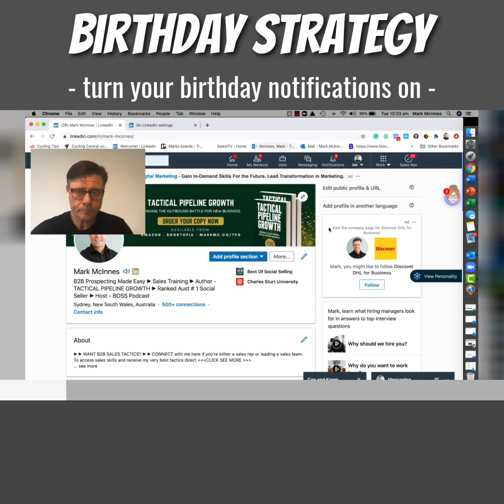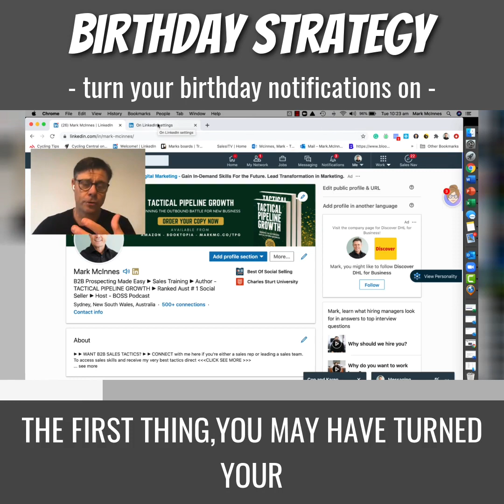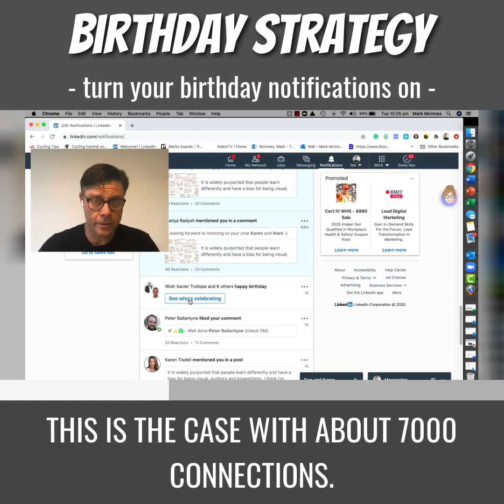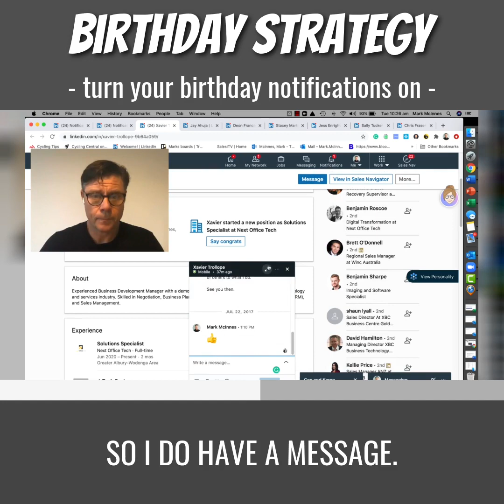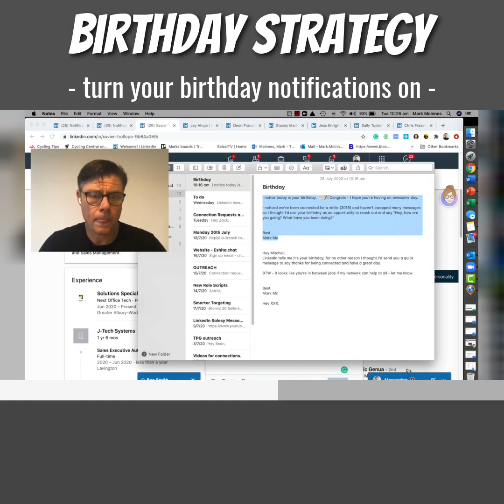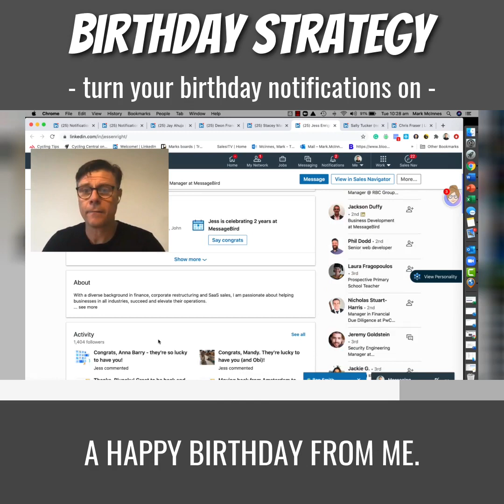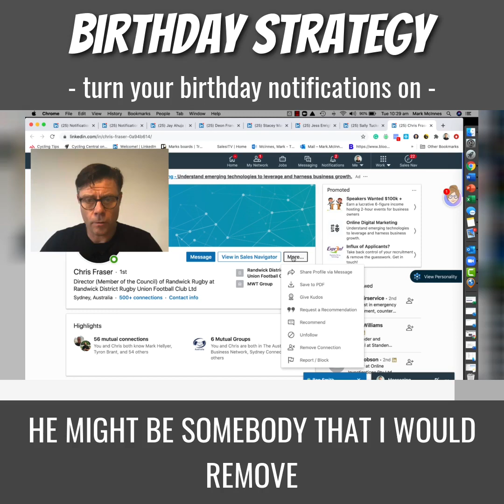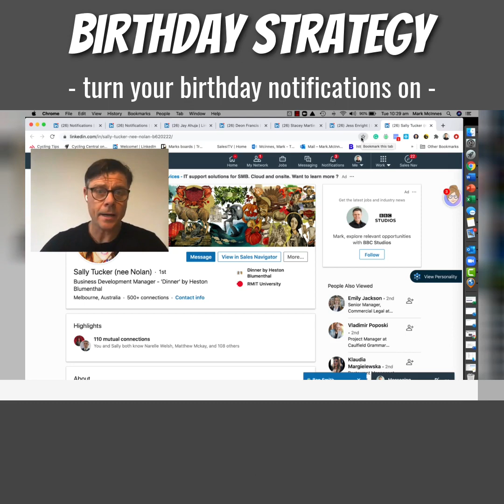The FAMOUS LinkedIn Birthday Strategy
Two questions are perennial on LinkedIn.
1 - How do I find an opportunity to engage/ reengage with my existing connections?
2-  How can I keep my network clean and up to date?
Use the birthday strategy.

Turn on your birthday notifications and use those a trigger for starting and restarting conversations as well as cleaning through your network in a systematic and bite-sized way.

Like this strategy?
Get more just like it by joining my sales tactics email
Grab a bunch of free sales and social selling resources